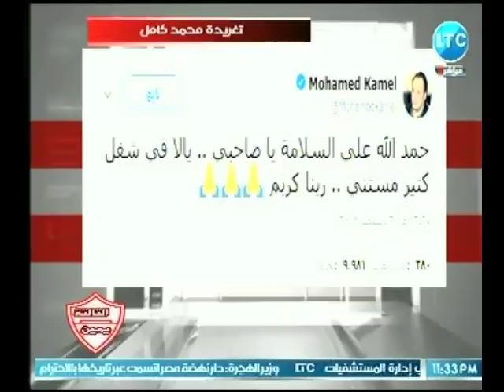احمد الخضري ينتقد إستقبال وزير الشباب والرياضة محمود الخطيب بالمطار بعد رحلة علاج : "شو إعلامي"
جزء من حلقة اليوم (3 ديسمبر 2018) من برنامج التالتة_يمين للأعلامي أحمد_الخضري يناقش فيها جولة فى الأخبار الرياضية واقوي الصفقات الجديدة لنادي الزمالك وكشف تفاصيل أزمة نادي المصرى الحقيقية، ولقاء مع ك. تامر عبد الحميد وحديث عن الرياضة المصرية وخروج نادي الزمالك من البطولة العربية.

برنامج التالتة_يمين هو برنامج رياضي يتناول أبرز الأخبار الرياضية وتغطية وتحليل المباريات والبطولات المحلية والعالمية كما يناقش أهم وأكبر القضايا والأحداث الرياضية ويستضيف أكبر نجوم كرة القدم وأهم الشخصيات الرياضية والنقاد الرياضيين